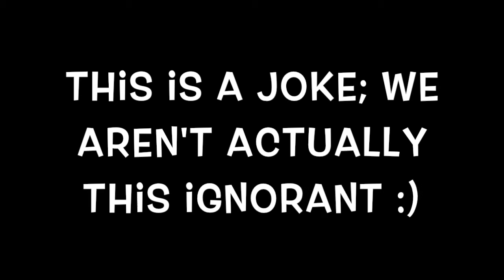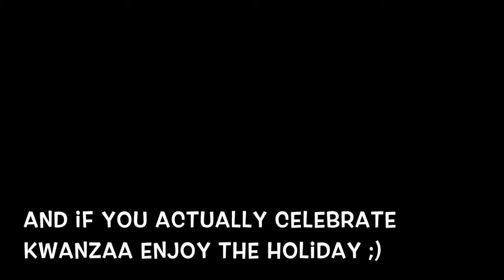The Kwanzaa Band Performs The Kwanzaa Song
This video is purely for comedic purposes only, we are not bashing any religions this was done for fun and fun alone.